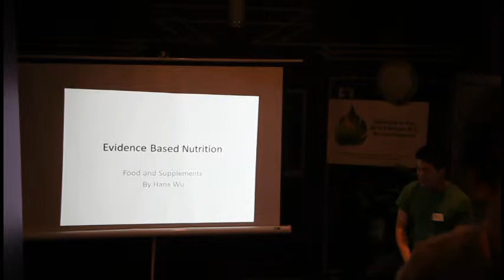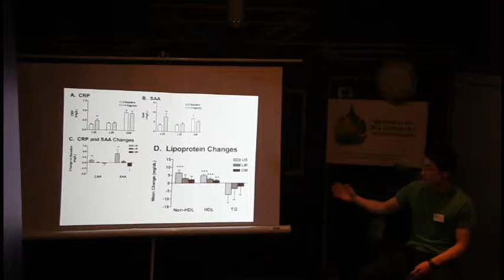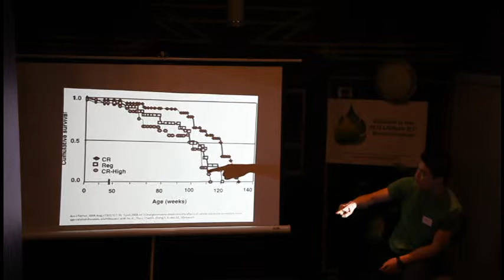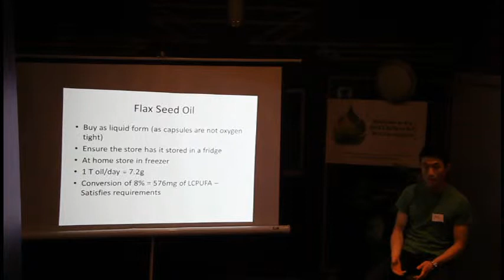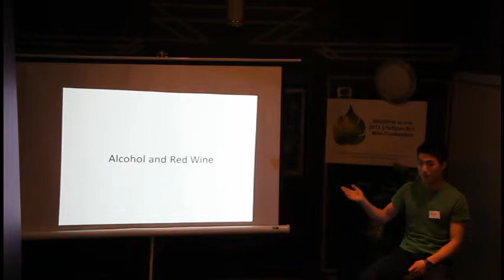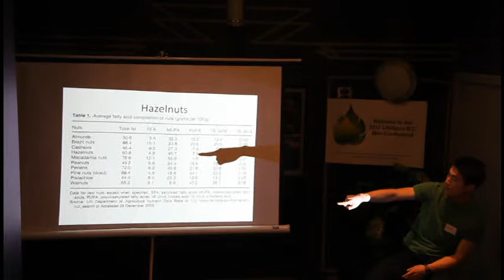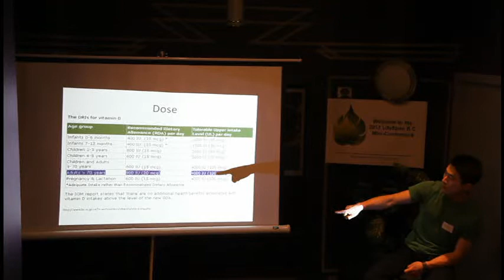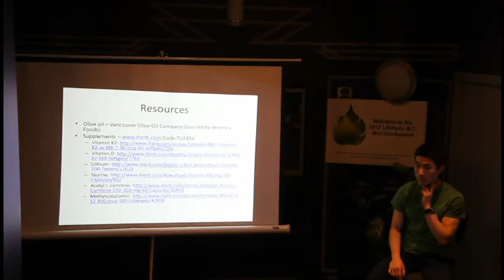2012 Lifespan BC: "Evidence Based Nutrition"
A presentation on results of some meta-studies on nutrition, at the first Mini-Conference of the Lifespan Society of British Columbia.